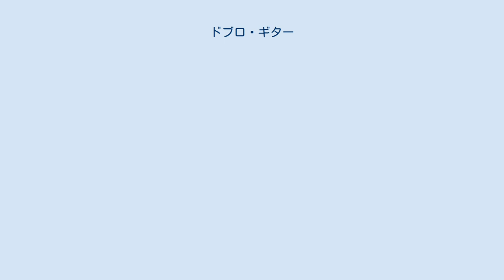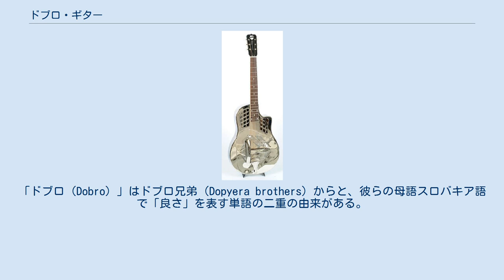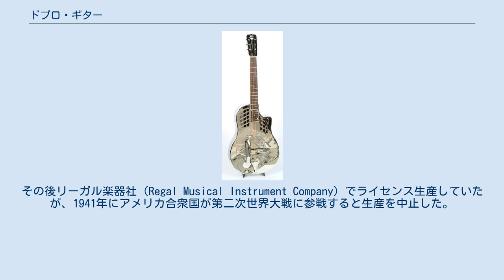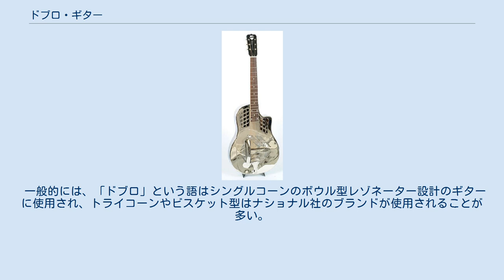ドブロ・ギター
ドブロ型のリゾネーター・ギター ドブロ (Dobro) は、ギブソンが所有するリゾネーター・ギターのブランド。
1928年にジョン・ドピエラ(John Dopyera)、ルディ・ドピエラ(Rudy Dopyera)の兄弟によって設立された。
 この種のギターの中で最も有名なブランドのひとつであり、リゾネーター・ギターをドブロ・ギターと誤称することも多い。
ドブロは、カントリーやブルーグラスなどの音楽分野で主に使用される。
ハワイアンで使用されることもある。
ギターのボディに共鳴板が張られているために、振動で大きな音が出る。
演奏者としては、ロイ・エイカフやアリソン・クラウスのバンドにいるジェリー・ダグラスが有名である。
 ドブロの名は1928年にジョン・ドピエラ（John Dopyera）、ルディ・ドピエラ（Rudy Dopyera）の兄弟によってドブロ製作所（Dobro Manufacturing Company）が設立されたことに始まる。
「ドブロ（Dobro）」はドブロ兄弟（Dopyera brothers）からと、彼らの母語スロバキア語で「良さ」を表す単語の二重の由来がある。
 ドブロ・ギターはリゾネーター・ギターの発明者ジョン・ドピエラが開発した3つ目のリゾネーター・ギターで、実際に生産した2つ目のリゾネーター・ギターである。
初期のトライコーン（金属板3枚使用）のリゾネーター・ギターと違い、ドブロはシングルレゾネーターコーンで、凹面が表に来ている。
ドブロはボウル（お椀）型と呼んでいる。
音量はトライコーンより大きく、コストも安い。
コストを安くすることで普及するとジョンは考えたが、ナショナル・ストリング・インストゥルメンツ社の同僚幹部を説得できず、それが退社の一因ともなった。
ナショナル社はシングルコーンの特許を申請していたため、ジョンは別の設計が必要となった。
そのためコーンを裏返し、コーンの頂点に弦が来るのではなく、コーン内の8本のアルミ枠（スパイダー・リゾネーター）を使用した。
その後ナショナル社もドブロもレゾネーター・ギターを生産し続け、アドルフ・リッケンバッカーとジョンはともにナショナル社の主要株主であった。
1934年にドピエラ兄弟が両社の経営権を握り、合併させ「ナショナル・ドブロ・コーポレーション（National-Dobro Corporation）」を設立した。
その後リーガル楽器社（Regal Musical Instrument Company）でライセンス生産していたが、1941年にアメリカ合衆国が第二次世界大戦に参戦すると生産を中止した。
 エミール・ドピエラ（エド・ドピエラとも）が 1959年にドブロ・ギターを「Dopera's Original」というブランドで発売、その後セミー・モズレーに会社とブランドを売却。
モズレーはドブロを自身のギターメーカーモズライトに吸収、一時期ドブロ・ギターを生産・販売していた。
1967年にエミール・ドピエラはオリジナル楽器社（Original Musical Instrument Company、OMI）を設立し、「ハウンドドッグ」ブランドでリゾネーター・ギターの生産を開始、1970年にモズライトが倒産した際にドブロの名を買い戻した。
 1993年にギブソンがOMIをドブロのブランドとともに買収。
OMIをオリジナル・アコースティック楽器社（Original Acoustic Instruments）と改称し、生産をテネシー州ナッシュビルに移動。
ギブソンは現在、ボウル型コーンのオリジナルタイプのみに「ドブロ」ブランドを使用。
ギブソンはビスケット型シングルコーン・レゾネーター・ギターを販売している（エピフォンより）が、これは「ハウンドドッグ」ブランドを使用している。
 ドブロをカントリー・ミュージックに初めて使用したのは、 ロイ・エイカフとされている。
 一般的には、「ドブロ」という語はシングルコーンのボウル型レゾネーター設計のギターに使用され、トライコーンやビスケット型はナショナル社のブランドが使用されることが多い。